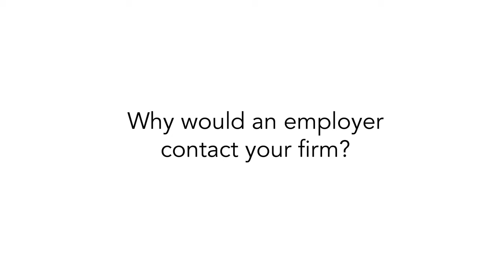Why Would An Employer Contact Your Firm? | Farmer Law, PC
Why Would An Employer Contact Your Firm?
Immigration Attorney and founder of Farmer Law, PC, Kyle Farmer discusses why an employer would contact Farmer Law.

About Kyle Farmer:
Kyle has a passion for teaching. He discovered this passion while working for Kaplan Test Prep as he finished his Political Science degree at Texas A&M University. He has carried this passion throughout his legal career, teaching clients as he helps them to find and understand legal pathways out of labor bottlenecks. His innovation in solving perpetual labor shortages for businesses came shortly after graduating from Vanderbilt Law School. He and his wife, Natalie, began working on various types of immigration visas for their family construction business in Iowa. It was from their perspective as employers that they were able to see the vision for what could be accomplished through foreign recruitment and legal immigration. Kyle and Natalie have built a thriving practice from solid, creative, forward-thinking solutions that provide much-needed relief for their many clients throughout the United States.

About Farmer Law, PC:
The attorneys at Farmer Law PC are adept at navigating every facet of immigration law. From offering comprehensive solutions for your labor shortages to assisting with family-based visas, our attorneys have the immigration solution for you.